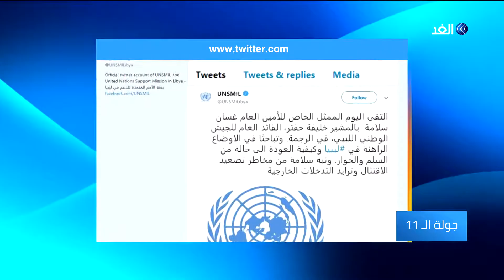تعرف على تفاصيل لقاء حفتر والمبعوث الأممي إلى ليبيا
أجرى المبعوث الأممي إلى ليبيا غسان سلامة مباحثات مع القائد العام للجيش الليبي خليفة حفتر  حول كيفية العودة إلى حالة من السلم والحوار.
وخلال اللقاء، نبه سلامة إلى مخاطر تصعيد الاقتتال وتزايد التدخلات الخارجية في ليبيا.

وفي سياق متصل، قال الناطق باسم الجيش الليبي اللواء أحمد المسماري إن الجيش تمكن من قطع طريق الإمدار بين طرابلس ومصراته الخاضعة لسيطرة الميليشيات المسلحة.

المزيد من التفاصيل في سياق تقرير قناة_الغد عبر النشرة الإخبارية